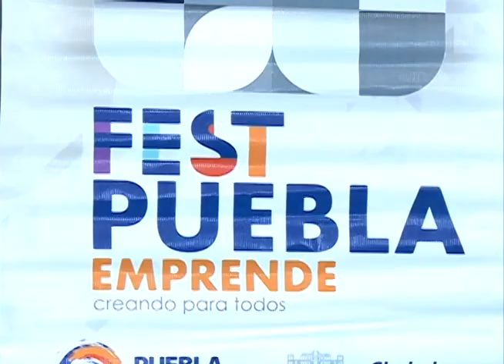SECOTRADE participará con 200 horas de actividades en el Fest Puebla Emprende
El festival se realizará hasta el 28 de Noviembre en 20 sedes con más de 70 actividades en 4 regiones del estado.